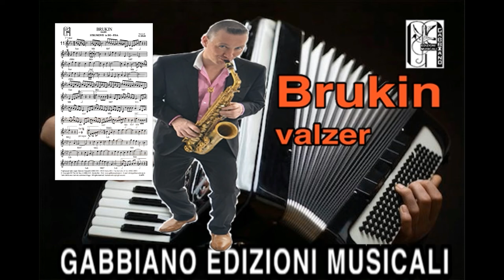GRUPPO MUSICA ALLEGRIA - BRUKIN (valzer)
Musica  di Edoardo Drudi      ...